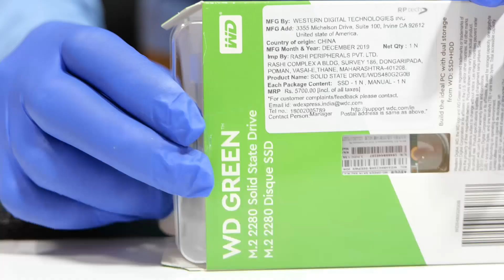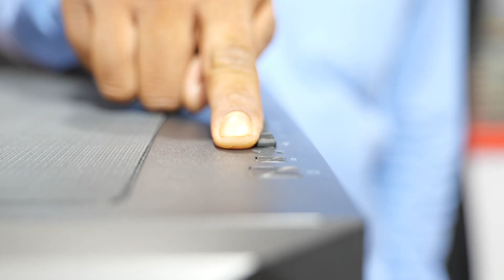100K PC BUILT ( GAMING + EDITING )